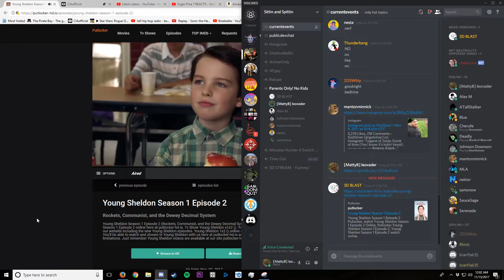first time seeing the young sheldon intro